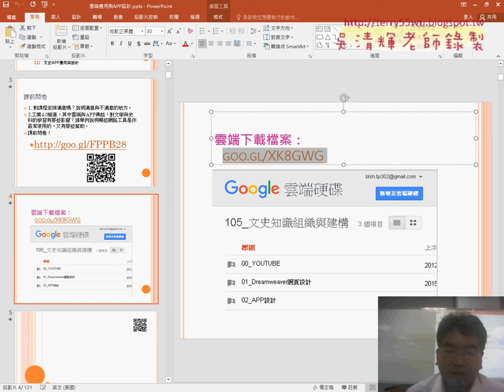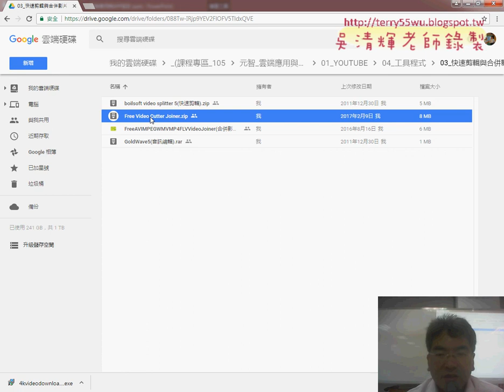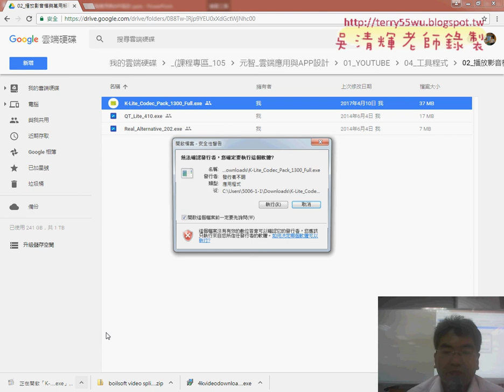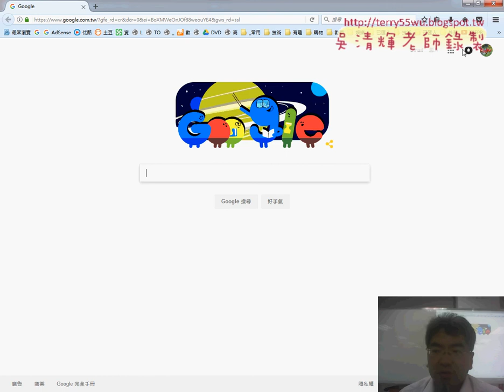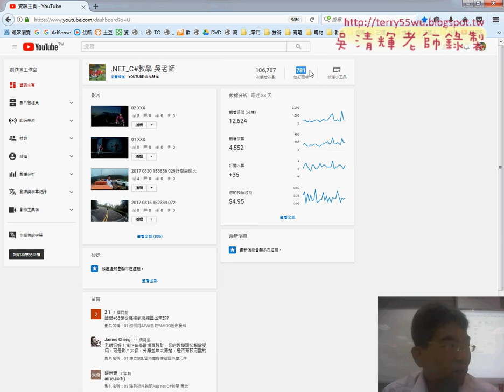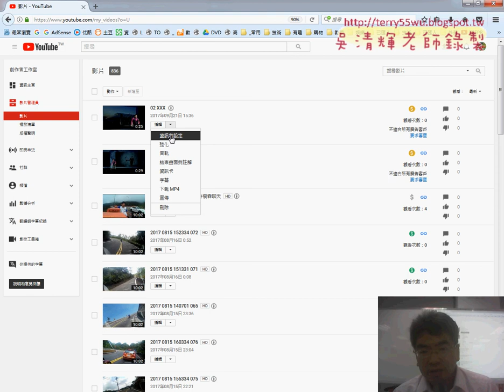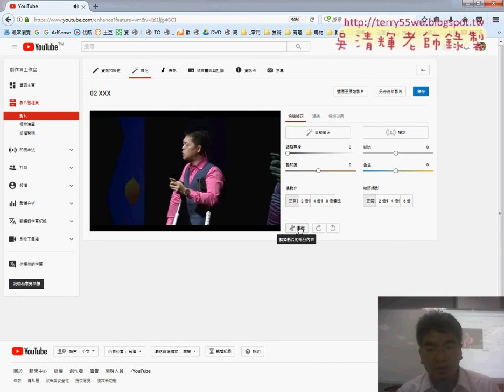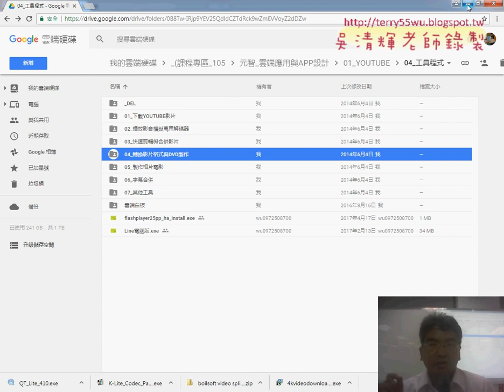01 雲端工具應用與YOUTUBE雲端剪輯